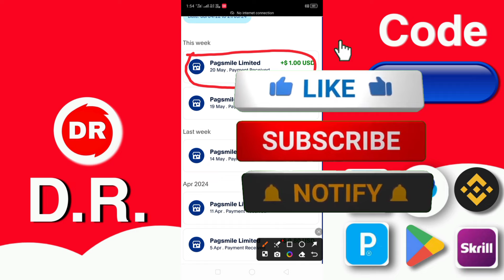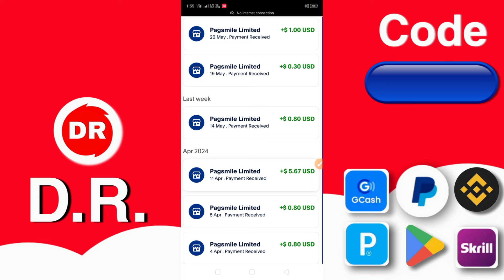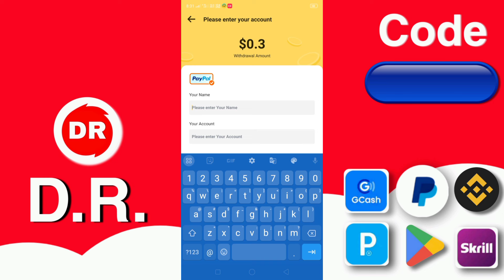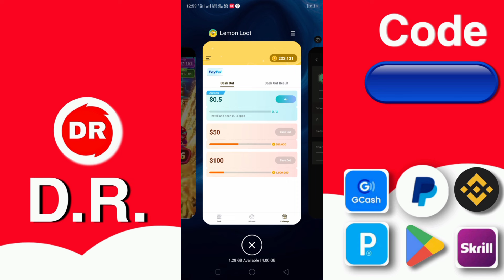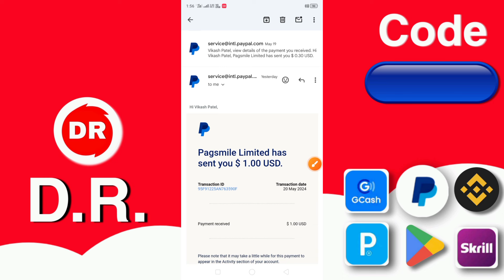PayPal Earning App Instant Payment 🔥| New PayPal Earning App 2024 Today🔥 | PayPal Game For Money 🤑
Your Queries👇
guadagnare online
Guadagnare online
come guadagnare online
fare soldi online
app per guadagnare
apps that pay you real money 2024 paypal real money games 2024
earn paypal cash without investment game apps that pay real money instant money earning app
dollar earning apps
dollar earning games
app that pay you real money
how to make money online app
online earning
watch ads and earn money
earn money
make money
vinsane
new year 2024 pakistan
steemit
steemit how to make money
today earning app
video earn
watch video and earn money app payment proof
wintub payment proof withdrawal
earning
earning app
earning apps
geld verdienen mit apps
how to make money
internet point
make money online free
online game money earning apps
paytm earning app 2023 today
today online earning app
2024 new earning app
app that can earn real money
app to earn money in gcash
best earning app 2023
best earning app in telugu
best game for earn money
bojan bogdanovic
earn app gcash
earn money by watching youtube videos
earning app india
earning by watching videos
earning money
earning money by watching ads
game earn app
game make money
genuine money earning apps in telugu
givvy video app payment proof
givvy videos
how can you make money online
how to earn gcash money for free
how to earn money without investment in telugu

FOR EDUCATIONAL
PURPOSE ONLY.